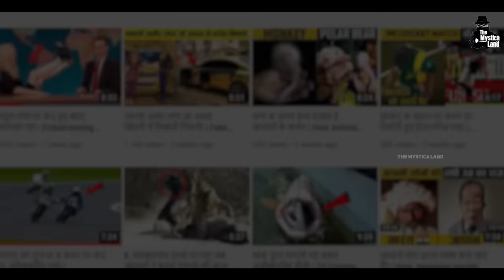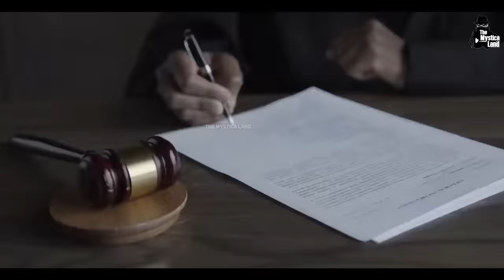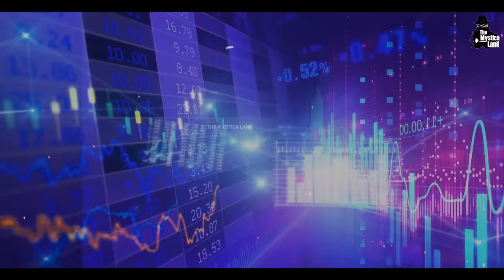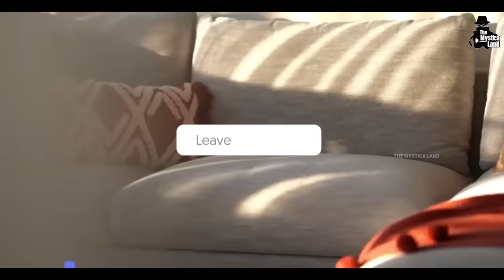MUKESH AMBANI का घर ANTILIA कैसे बना था? | This is How Antilia Was Constructed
ऐसे बना था दुनिया का सबसे महंगा घर Antilia? | How Mukesh Ambani's House Antilia Made?